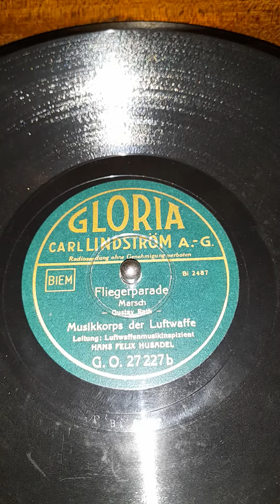Fliegerparade - Marsch - Gustav Rath